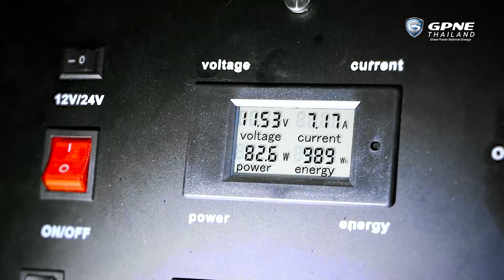ศูนย์บริการ NETA V บายพาส-ขอนแก่น ตัวแทนจำหน่ายหลอดไฟหน้า LED GPNE | GPNE THAILAND